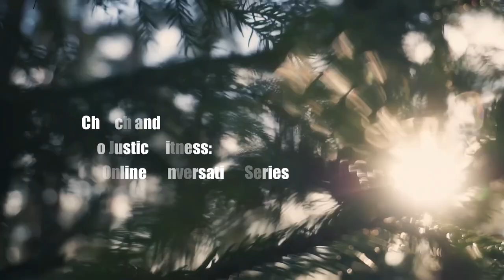Church and Ecojustice Witness | Online Conversation | Lecture I | Dr. Geevarghese Mar Coorilose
An online conversation series organized by Mar Thoma ecological commission and TMAMROC Manganam. Lecture I on the theme Introduction to Eco Theology